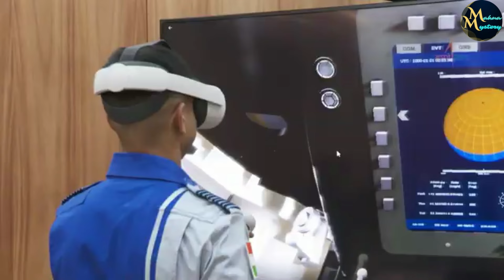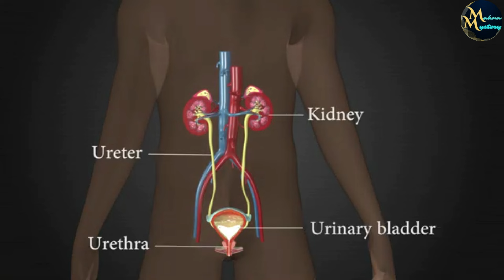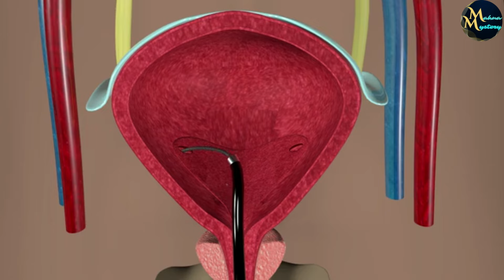अंतरिक्ष भेजी जाएंगी मक्खियां | Fruit Flies To Fly To Space During ISRO's Gaganyaan Mission In 2025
Can you believe it? Fruit flies will now fly to space? Yes, these flies, with the scientific name 'Drosophila melanogaster' will be used in an experiment in ISRO's much-awaited 'Gaganayaan' mission scheduled next year. Members at the Department of Biotechnology at the University of Agricultural Sciences (UAS) here have toiled day in and day out to develop these flies. As per sources, a kit of 15 fruit flies will be on the Gaganayaan spacecraft that will orbit in the zero gravity of space for seven days. Fruit flies are crucial in understanding how the molecular mechanisms work when kidney stones are formed among humans in space. This is because kidney stones are a common health issue among astronauts.

Why is ISRO sending fruit flies to space in Gaganyaan mission 2025?